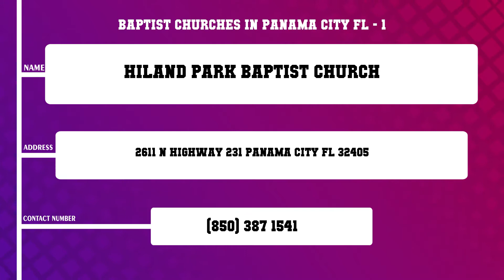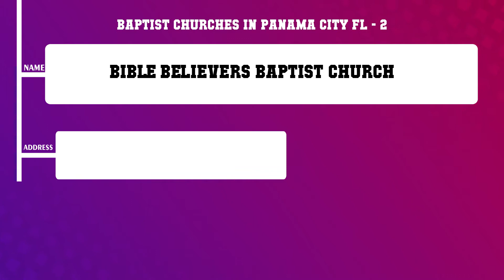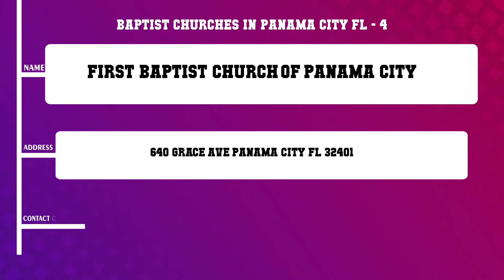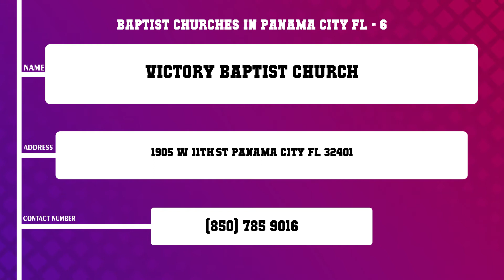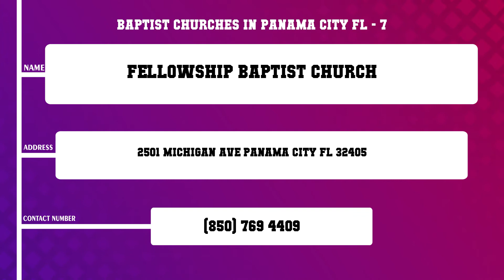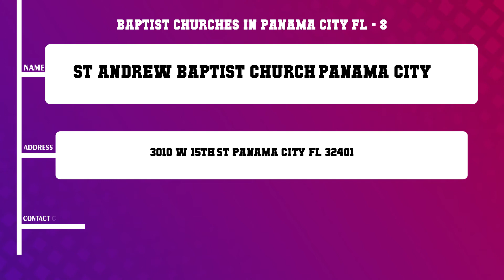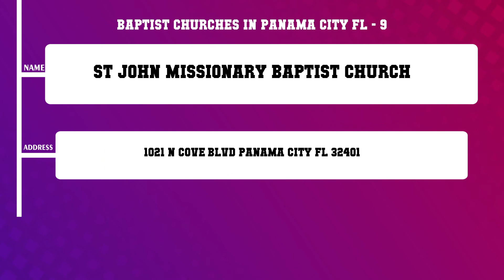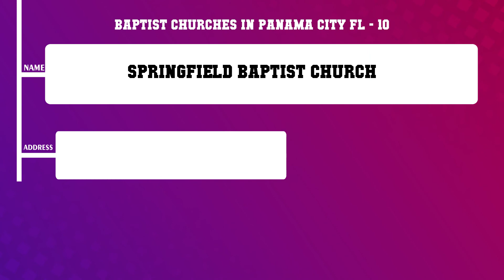Top 10 Baptist Churches in Panama City, FL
Top 10 Baptist Churches in Panama City, Most popular Baptist Churches in Panama City, FL, What are 10 best Baptist Churches in Panama City City?

Content of this Video:
10 Most Famous Baptist Churches in Panama City FL
Best 10 Baptist Churches located near Panama City
Panama City Top Business related to Baptist Churches